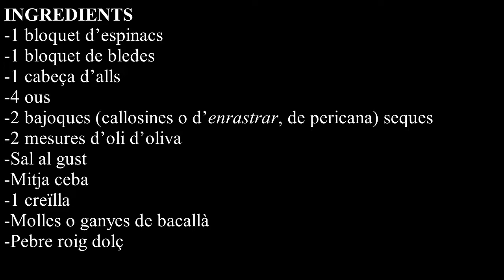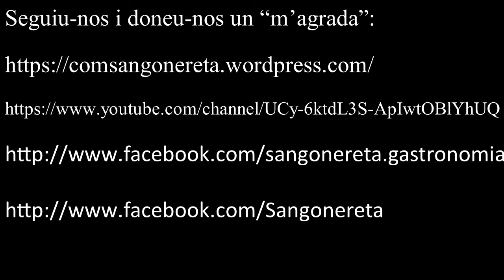Borreta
INGREDIENTS
-1 bloquet d’espinacs
-1 bloquet de bledes
-1 cabeça d’alls
-4 ous
-2 bajoques (callosines o d’enrastrar, de pericana) seques
-2 mesures d’oli d’oliva
-Sal al gust
-Mitja ceba
-1 creïlla
-Molles o ganyes de bacallà
-Pebre roig dolç

PREPARACIÓ
En primer lloc, poseu tots els ingredients en cru, tret dels ous, en un perol i ompliu-lo d’aigua. Seguidament, poseu la cassola al foc i deixeu el foc viu fins que bulla. En bullir, rebaixeu-lo al mínim durant 30 minuts o 45 minuts i abans de retirar la cassola del foc, afegiu-hi els ous. Tot seguit, deixeu que els ous quallen i finalment, apagueu el foc i escudelleu la borreta en plats fondos.

Caixa Ontinyent:

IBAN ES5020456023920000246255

Moltes gràcies